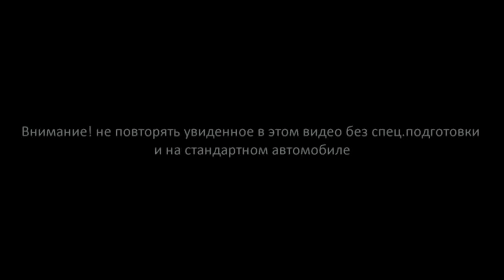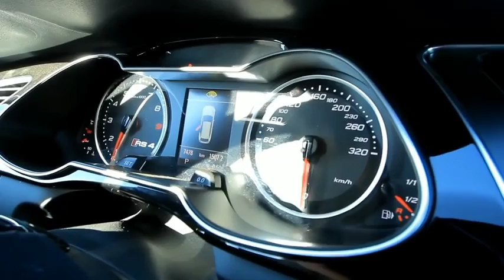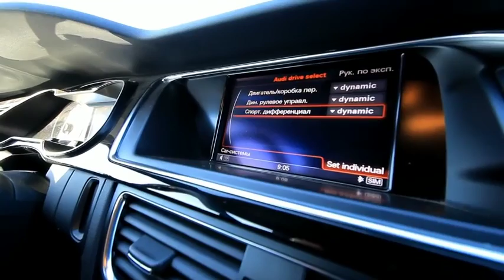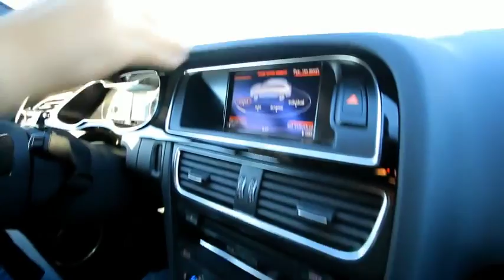Audi RS4 450 л с Тест драйв Anton Avtoman